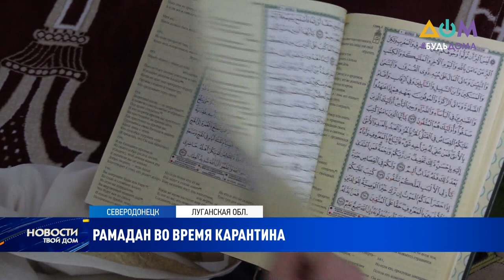Мусульмане всего мира встречают священный месяц Рамадан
В ночь на 24 апреля мусульмане всего мира встретили священный месяц Рамадан. В течение почти 30 дней каждый, кто исповедует ислам - должен придерживаться поста. Как мусульманская община Луганской области проведет это время, когда из-за карантина закрыты все мечети - смотрите в сюжете.